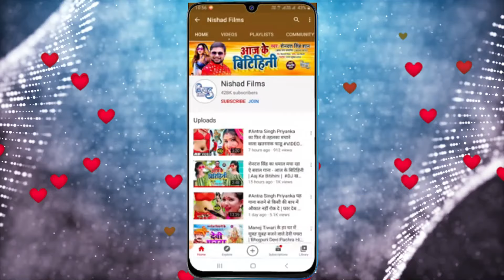II Dilip Pandey II New Bhojpuri Song 2022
►  Album - Haighlojn

►  Singer -Dilip Pandey

►  Lyrics - Hawaldar Pandey

►  Music Director - ADR Anand

►  Video Director -

shilpi raj new bhojpuri song 2021,
shilpi_raj new_bhojpuri_song_dj_2021